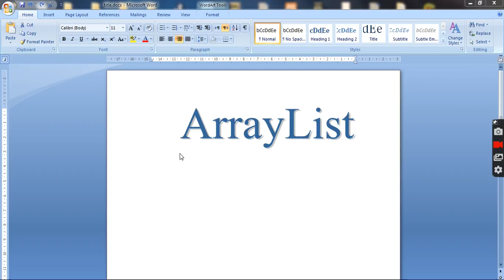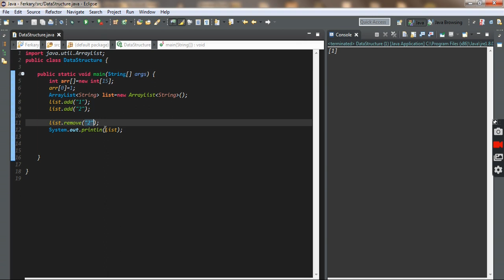#3 ArrayList Methods In Java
data structure
data structure kurdish
java data structure kurdish
kurdish data structure
data structure ba kurdi